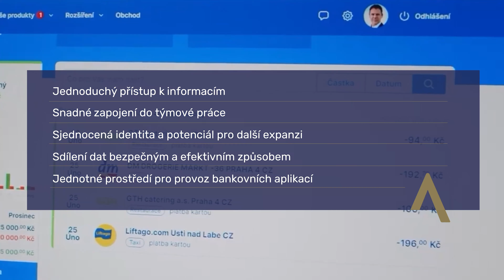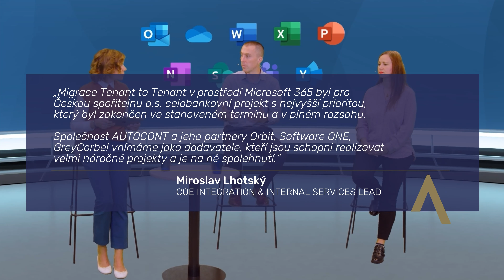Migrace Microsoft 365 do prostředí skupiny Erste Group